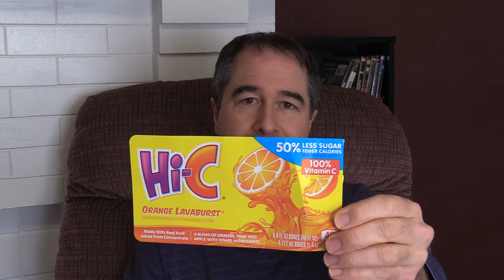Hi-C Orange Drink - a Classic has Changed!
America's favorite juice drink, Hi-C, has recently changed their formula.  It was a drink that everybody loved.. a fun, refreshing product that somehow survived over the years, and reminded us of a simpler, more innocent time.  Sadly, this wonderful drink has been changed, to now include an artificial sweetener -- SUCRALOSE!!  (Who makes these decisions???)  Now, since it contains this icky sweetener, they can put a label on the packaging that says "50% LESS SUGAR,"  in hopes of pulling in a more health-conscious market.  How ridiculous.